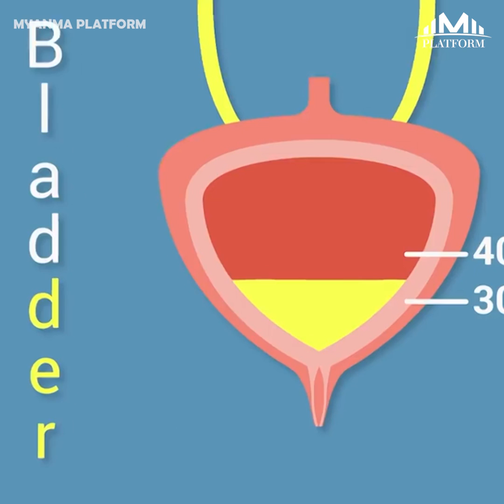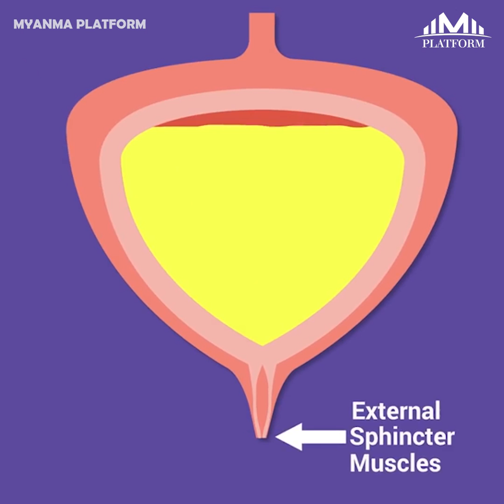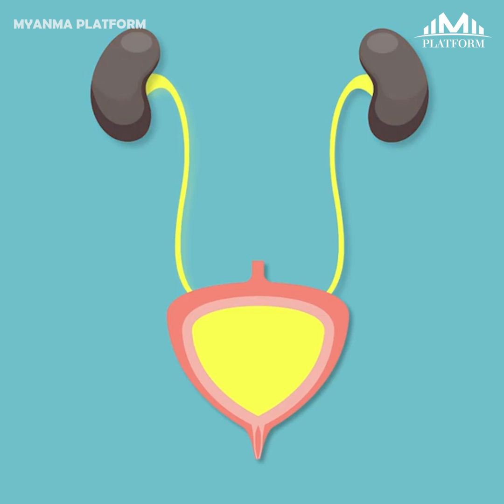ဆီးကို အခ်ိန္ၾကာၾကာ ေအာင့္ထားသင့္ပါသလား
ဆီးကို အခ်ိန္ၾကာၾကာ ထိန္းထားသင့္ပါသလား ?

Should you hold your pee ?